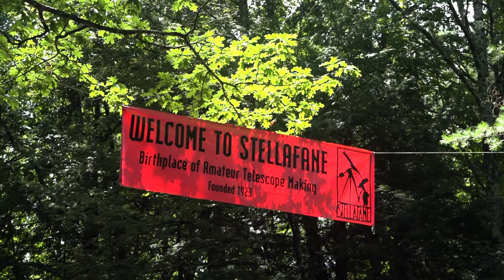Stellafane and Beyond - Trailer 05-27-24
A historic pink clubhouse in Vermont holds 100+ years of amateur telescope making history, and is the key to the development of astronomy, optics, and space science around the world. How did this amateur telescope making club turn astronomy into a science accessible to the every-day person and how will it continue to affect the larger world of science & technology, space exploration, and national defense?

The story of one amateur telescope making club and its impact on Astronomy and optics in the last 100 years.